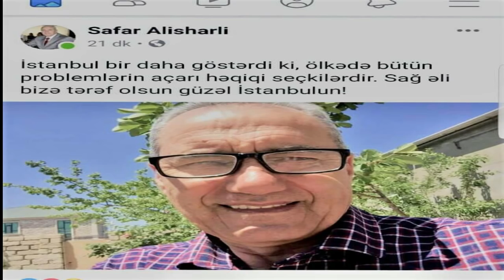41 dəqiqəlik müxalifətçi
Səfər Alışanova kim göz ağartdı?